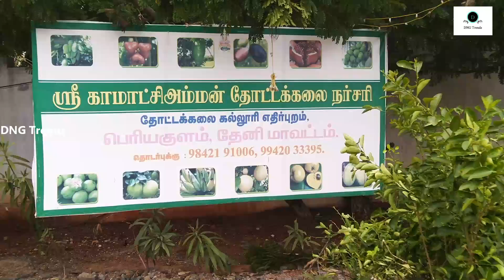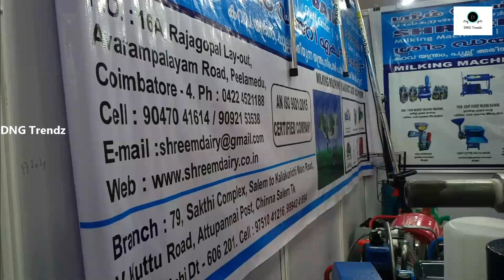Madurai garden and agri expo 2020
Madurai garden and agri expo